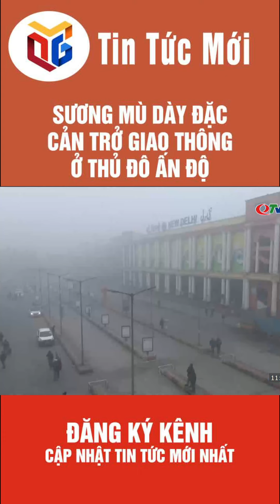Tin Hot: SƯƠNG MÙ DÀY ĐẶC CẢN TRỞ GIAO THÔNG Ở THỦ ĐÔ ẤN ĐỘ tin tức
​QuangNinhTv​ Thoisu​QuangNinh
* Điện thoại: 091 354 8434